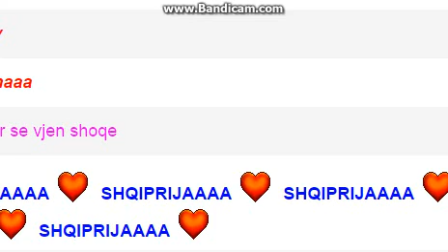O Sa Mir Me Qen SHQIPTAR oooooooooooooooooo